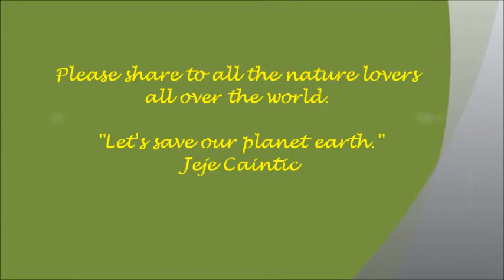IRIS FLOWER from our garden. It's blooming again.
Iris flower represent courage, hope, faith, wisdom and admiration. When given as gifts, they convey deep sentiments. It has a unique beauty.